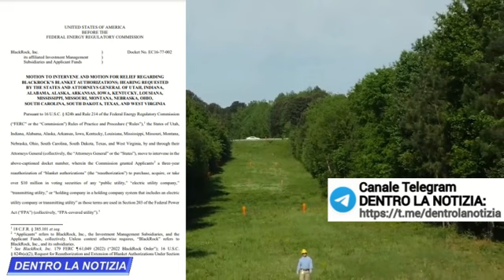17 Procuratori USA presentano mozione contro BlackRock! Stati USA ritirano miliardi da BlackRock!